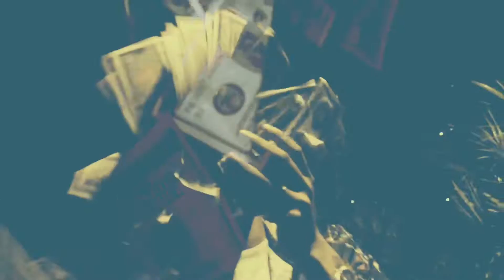Blvk Divmonds - PAPER CHA$E (Official Video) [Filmed by Breezy Visions]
This song is available on my album “BLVK”‼️

Directed by @Jordan5361
Filmed by @J0323